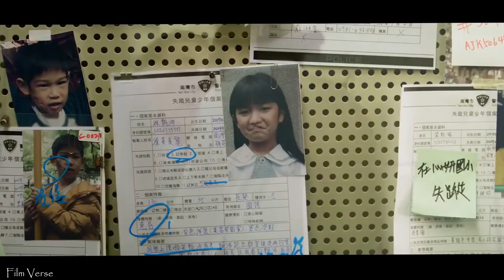PLURALITY Official Trailer 2021 | Yi-lan Chao, Yi-wen Chen Movie HD